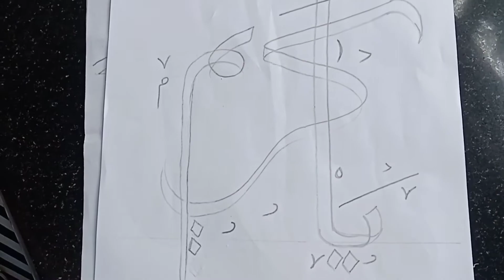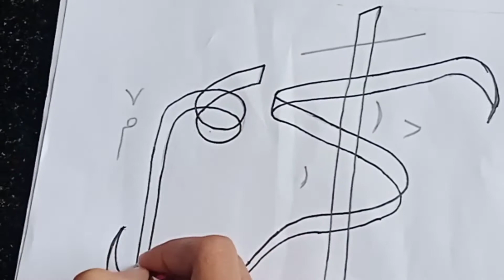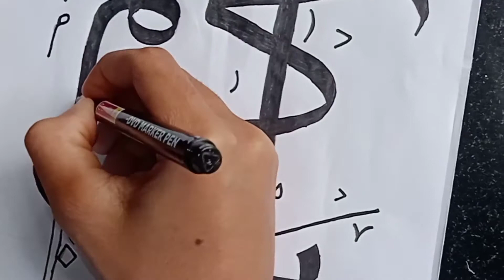Ya Kareem|| Arabic Calligraphy Using Double Pencil method#arabiccalligraphy#artandcraftbymoloos#